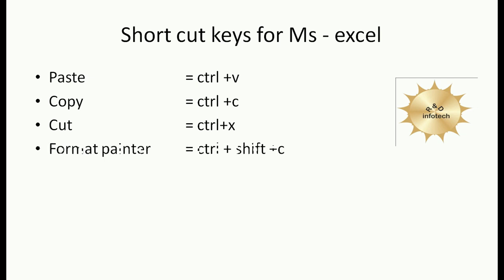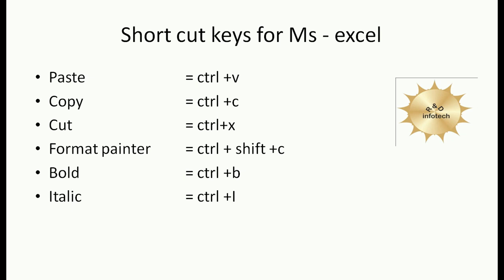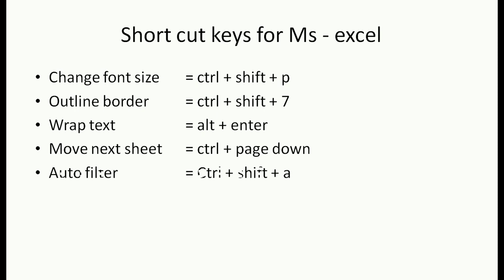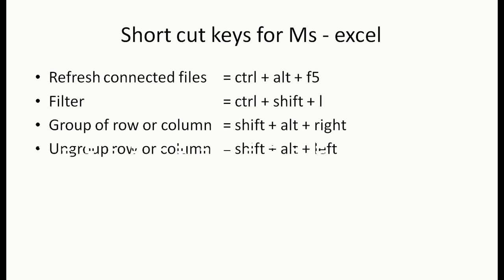Most useful short cut keys of Ms Excel for all version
Hello Friends,!
In this video we put all the short cut keys for Ms excel so that you can work fast. As we know that Ms excel is a most useful application in ms office for all kind of office work so to do work fast in the Ms excel we put all the short cut keys from keyboard of ms excel in this video.